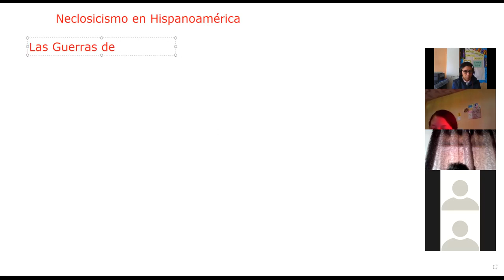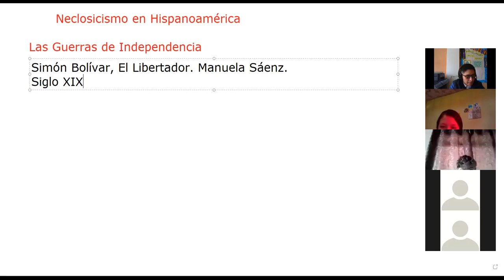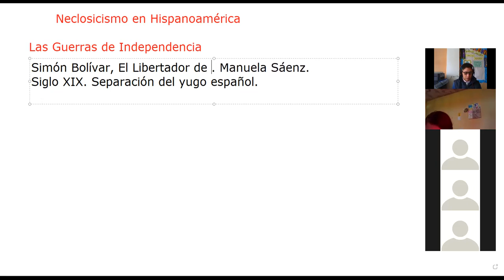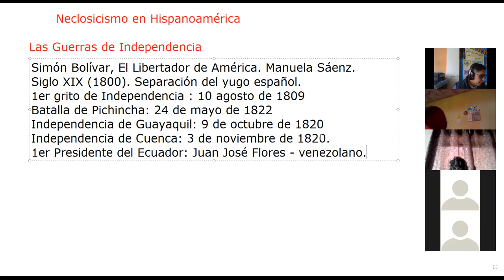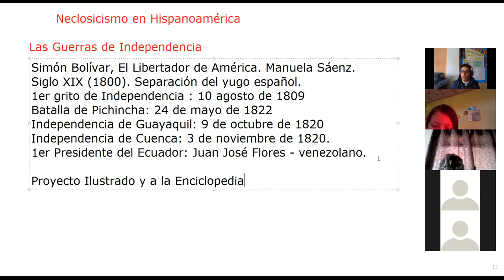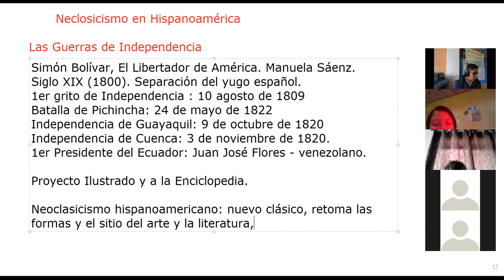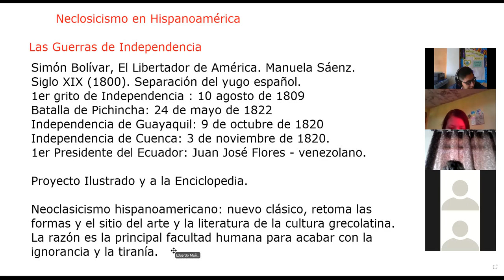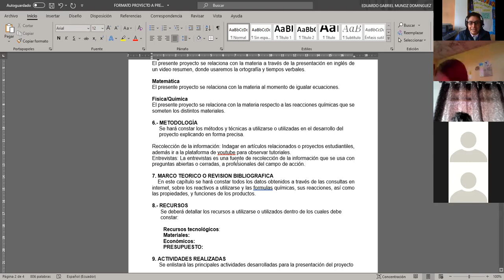1ero de Bachillerato 14 06 2021